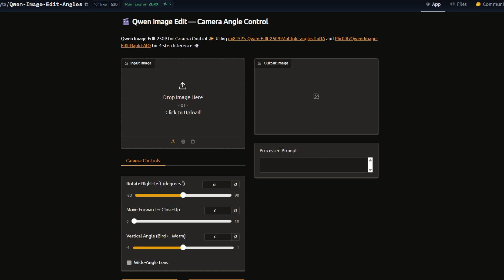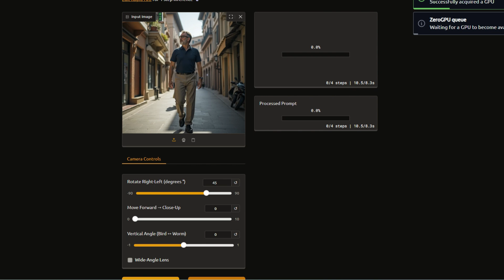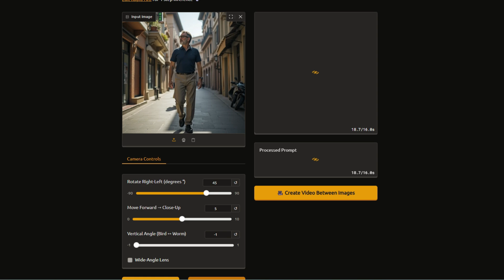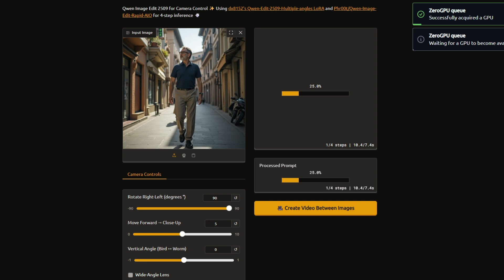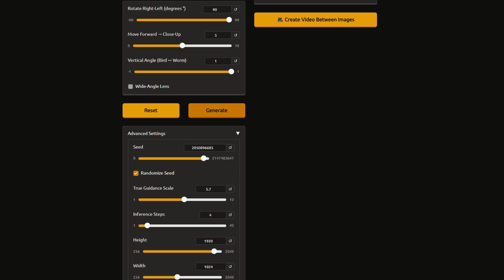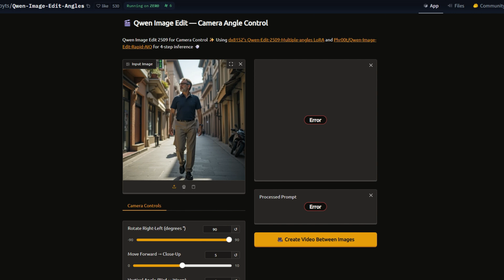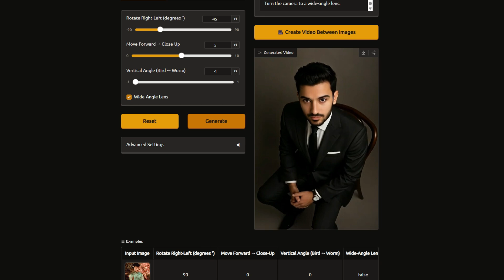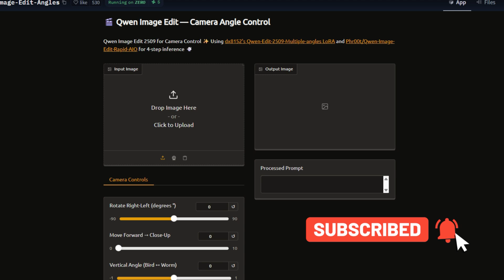نموذج صور جديد ينافس Nano Banana - تحكم في زوايا الكاميرا داخل الصورة! 😱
في الفيديو ده هنتكلم عن النموذج جديد Qwen Angel Control مبني على نموذج qwen edit image  اللي قدر يعمل طفرة في عالم الذكاء الاصطناعي! 😱
النموذج بيسمحلك تتحكم في زوايا الكاميرا داخل الصورة نفسها 🎥🔥
يعني تقدر تولّد صور من زوايا مختلفة لنفس المشهد، وكأنك بتصوّرها فعلاً بكاميرا حقيقية!